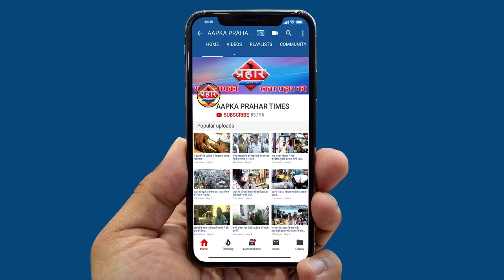ट्रैफिक विभाग ने 23 बाइक 5 ऑटो रिक्शा किये जब्त||Aapka Prahar Times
ट्रैफिक विभाग ने 23 बाइक 5 ऑटो रिक्शा किये जब्त
लॉकडाउन में बेवजह घूमने वालो पर हुई करवाई